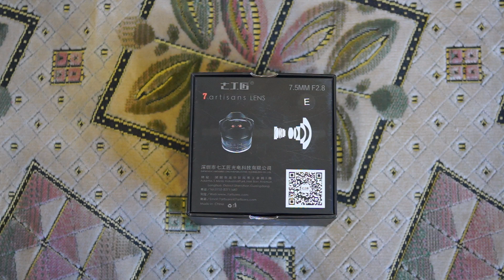Объектив 7Artisans 7.5mm F2.8 Sony E покупка в магазине Фотосклад за 8390 рублей